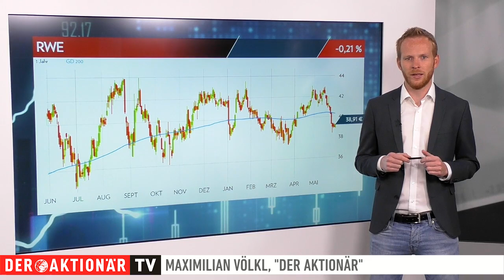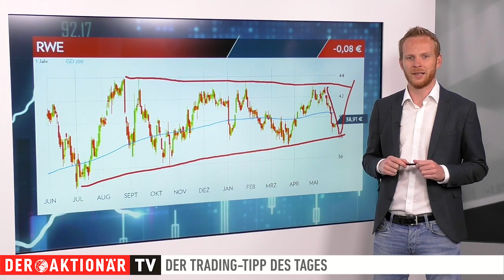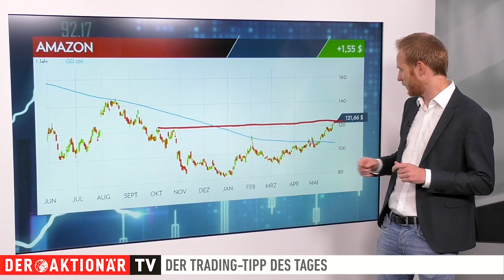RWE: Seitwärtskorridor dürfte nach oben verlassen werden - Trading-Tipp des Tages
Der Trading-Tipp des Tages ist diesmal RWE. Die Aktie von RWE befindet sich seit über einem Jahr im Seitwärtstrend. Dieser könnte evtl. bald nach oben verlassen werden. Ziel auf der Oberseite ist demnach das Mehrjahreshoch bei 44 Euro.

Maximilian Völkl mit allen Einzelheiten zum Trading-Tipp des Tages.